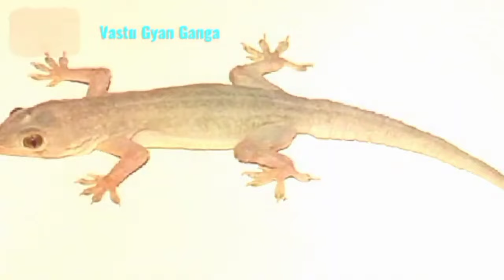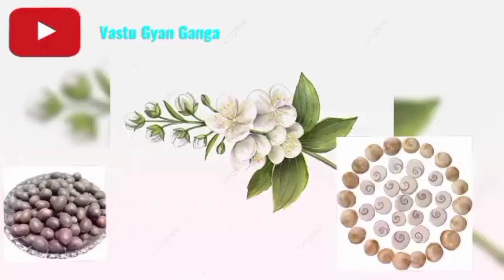नवरात्रि मैं छिपकली का घर में आने के क्या होते है संकेत शुभ या अशुभ जान कर चोक जाओगे II navratri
is video me maine shardiy navratri se related kuch Jankari Di Hai hamare channel par aapko har prakar ki dharmik jankari milengi jaise vastu Shastra chanakya niti our bhi bahut kuch